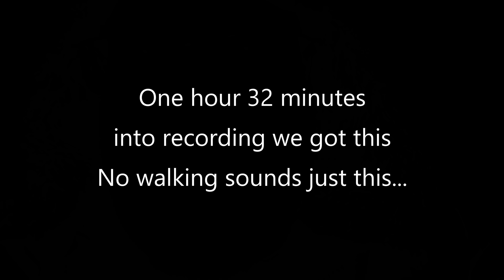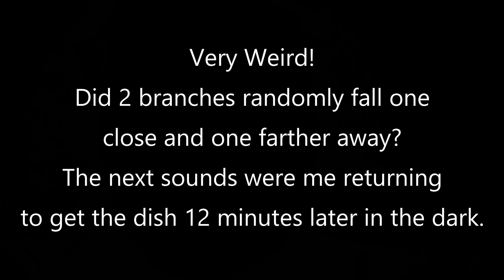My Bigfoot Story Ep. 227 - Strange Whistle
Gage and I are out for an afternoon walk and all was quiet. Until it wasn't. Suddenly there were whistles and more whistles. Gage running around covered the braying howling noise...I heard it though. I will return to the crime scene the next day with the parabolic. I did get what I find to be a strange audio capture, but no more whistles. Enjoy!